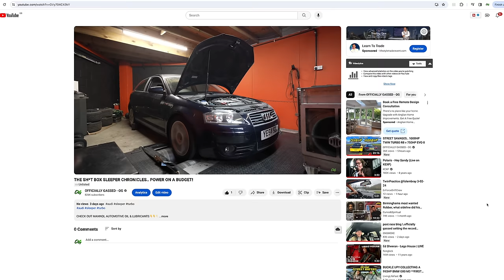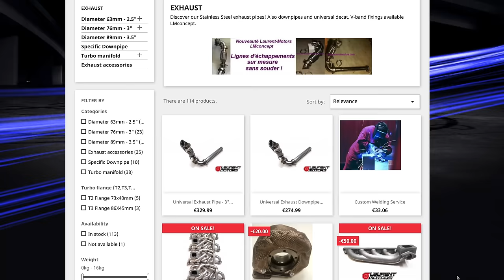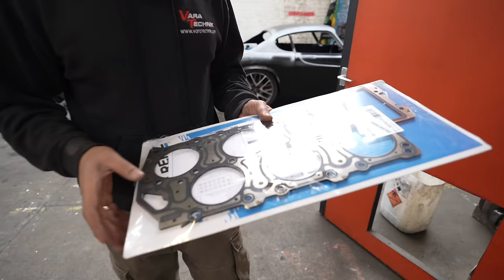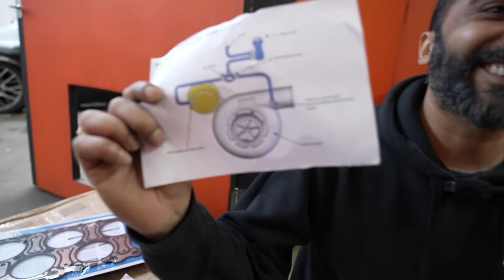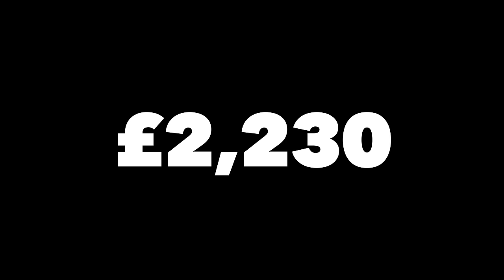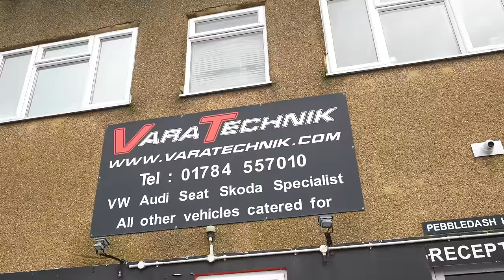SH*T BOX SLEEPER CHRONICLES.. WE FOUND THE CHEAPEST TURBO KIT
FOR SICK DISCOUNTS, MAD GIVEAWAYS, EXCLUSIVE LINK UPS AND MUCH MUCH MORE.. JOIN THE GASSED GANG TODAY FOR JUST 99P!! 🏁🙌🏽